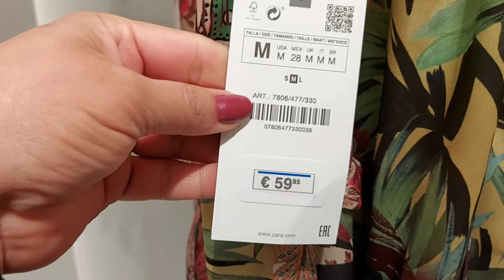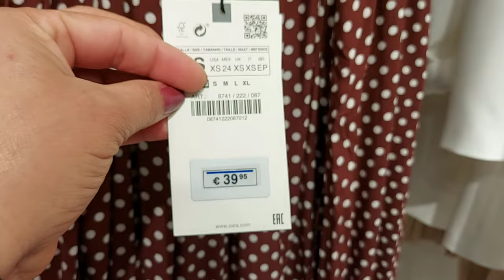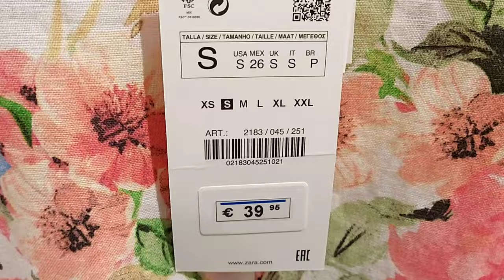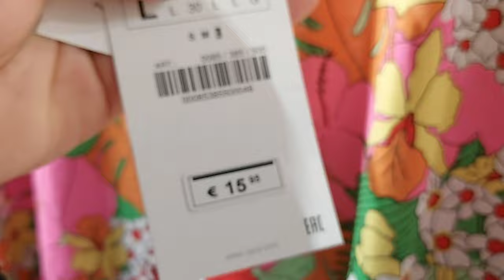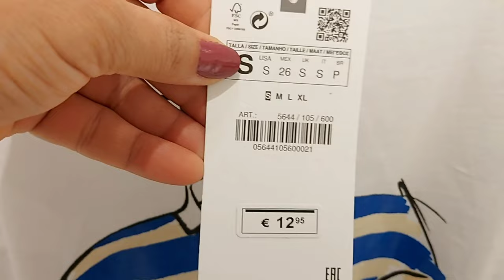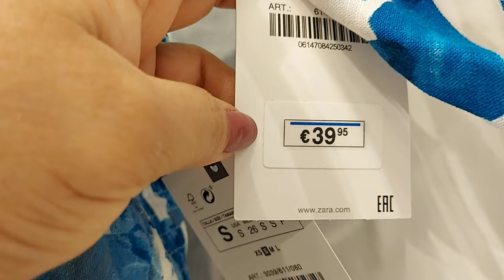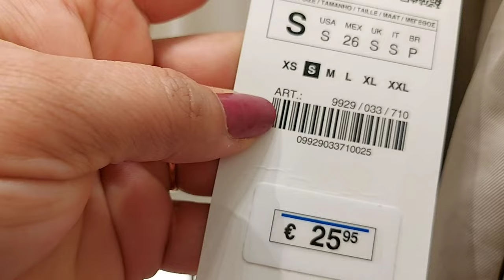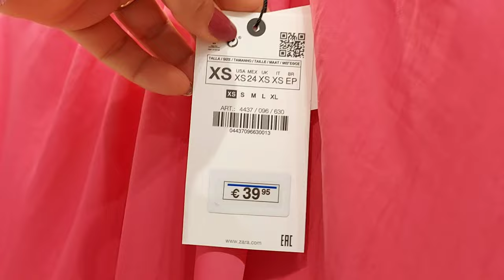Zara Spring ‐ Summer New Collection May 2021